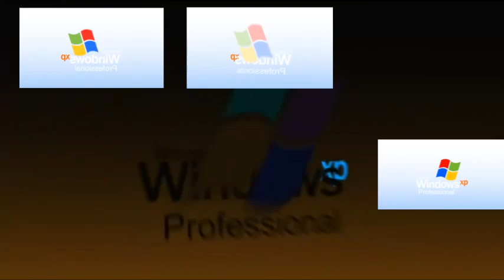Windows XP Sparta Remix UnExtended Veg